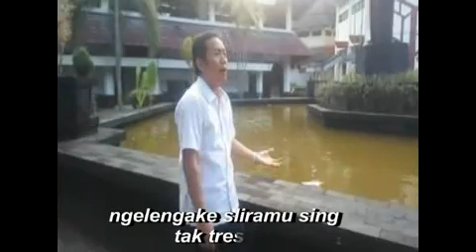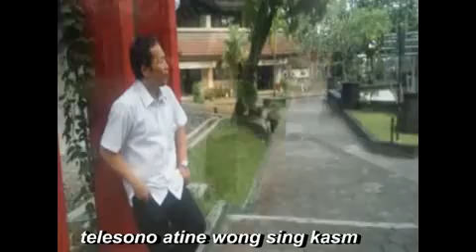Banyu Langit - Agus Rudi Purwanto (cover)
This song is  really booming, so I try to creat  a simple  video, in break time. The setting was  in P4TK Seni Budaya Yogyakarta this year. As the trainner of the training, accomplishing it ..I was accompanied by participants as model , Tiyas N. Septiana, and Dian Adhi P as cameraman (participants). This is also support all participants of the 13 Curriculum Training. Wishing it can be  as a fresh entertainment for us in the training center. Thx all...